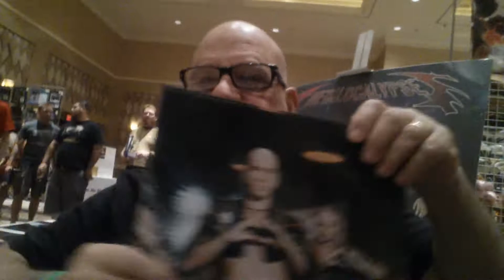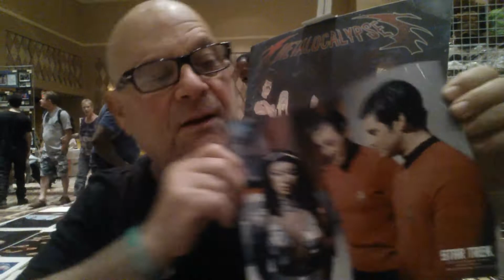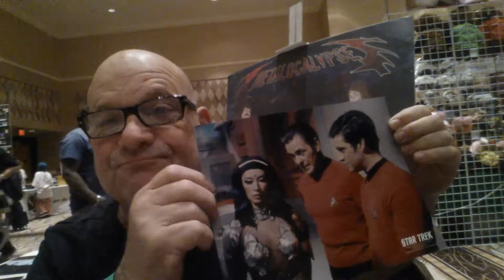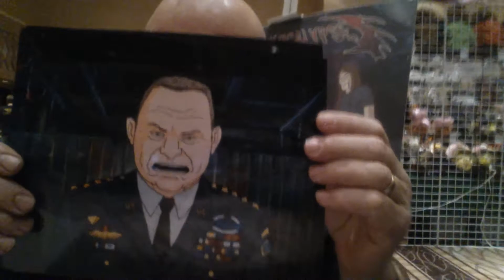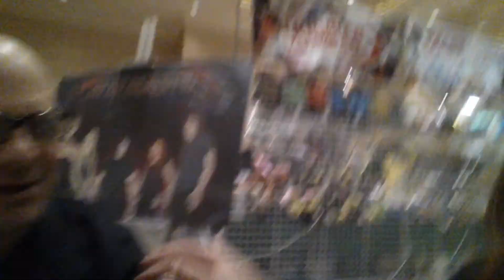Victor Brandt at Star Trek: Las Vegas 2013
The wonderful Victor Brandt and I had an excellent time together! This guy is truly a Star Trek legend, and a great guy besides. Thanks again, Victor!!